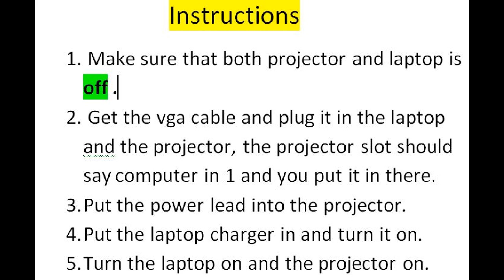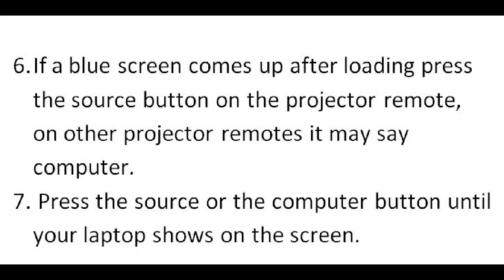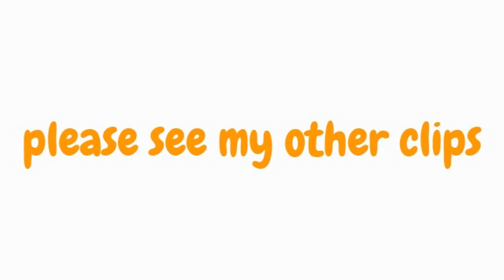how to connect to a projector with a laptop